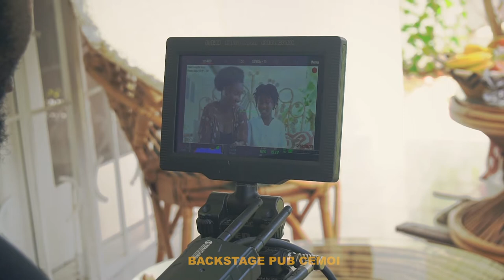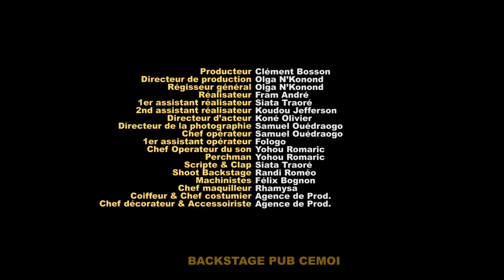PUB Cemoi (Making of) by Fram André (Coverliy)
Réalisateur: @blessed_fram
Assistant Réal & Script: @trasytraore
D.O.P & cadrage: @swedk
Assistant Caméra: @fologo
Directeur d’acteurs: @oliviercineaste
Make Up Artist: @rhamysa
Machinistes: Felix Bognon & Équipe Klassyfilms studios (Ibrahim Chapeau & Andrew Saha)
Making of: @randicabral
Ingénieur Son: @jeanromaricyohou
Équipement: @klassyfilms_studios
Montage ,Post-Prod: @weare_elephantafrica